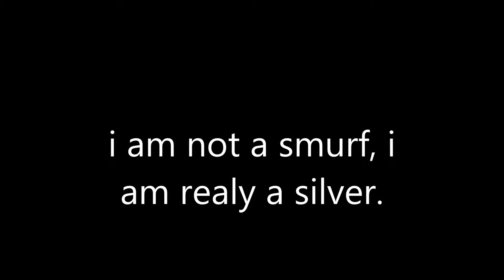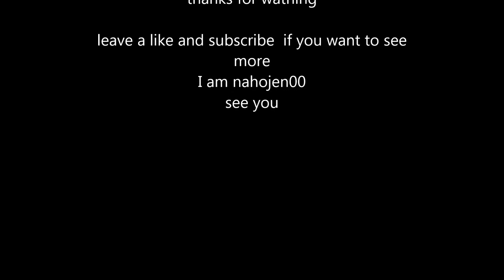my first cs go montage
this is my first cs go montage ever, I have never recorded or edited anything before , but I 've tried my best and I hope it's enough.